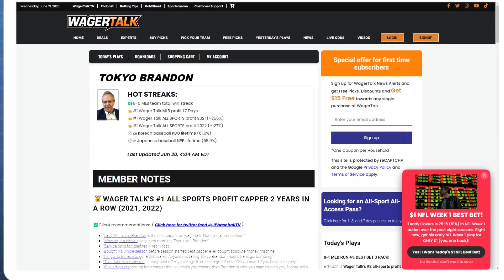KBO Picks, Predictions and Best Bets | Kiwoom Heroes vs Samsung Lions | WT Extra June 21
On the June 21st edition of WagerTalk Extra, Dan Neubert hosts an Asian Baseball edition of the show as he welcomes Tokyo Brandon to the Extra panel today. With games going overnight and also new series beginning this weekend, which ways should you look?

Looking for UFC, Boxing, PGA, NASCAR, F1, Horse Racing or Asian Baseball betting insights? We have you covered. Introducing the WagerTalk Extra, host Dan Neubert sits down with WagerTalk and SportsMemo's best handicappers to discuss all sports outside of the Major Four.

Introduction 00:00
Tokyo Brandon Joins the Panel 00:44
SSG Landers vs Samsung Lions Weekend Series Preview 01:07
Kiwoom Heroes vs Samsung Lions 05:40